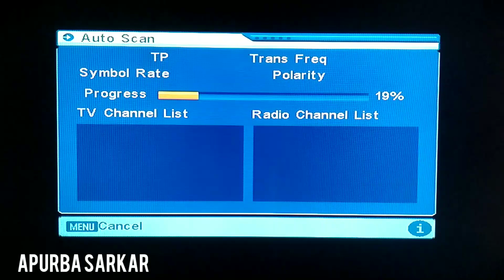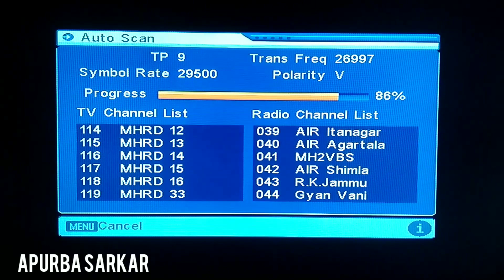new Video New Setting On DD Free Dish Cartoon channel New update 2020